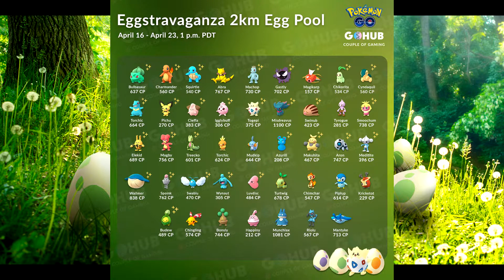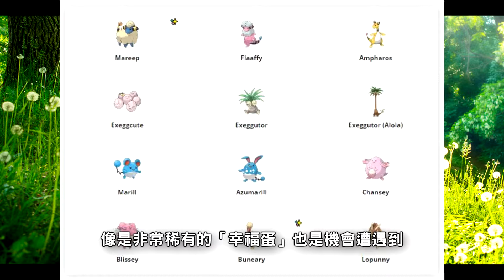《Pokemon Go》寶可夢GO│野生幸福蛋遭遇可能&5月社群日主角公布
拜託N社大哥
讓「火焰雞」學個格鬥系技能讓他起飛
喜歡我的影片的話請幫我按個喜歡 Like
我會不時推出遊戲心得與遊戲實況中的有趣片段

●有任何問題可以在影片下方留言或者私訊我的粉絲團●